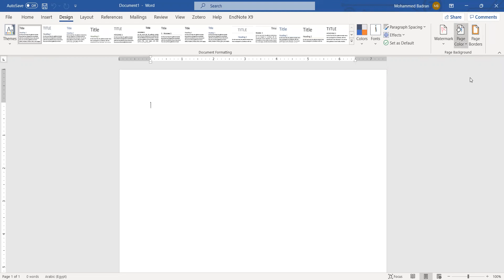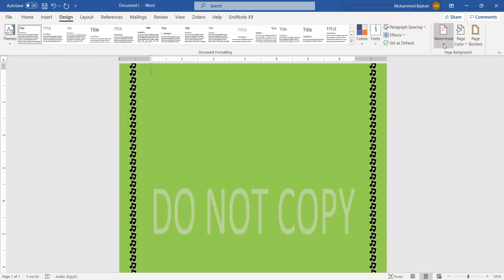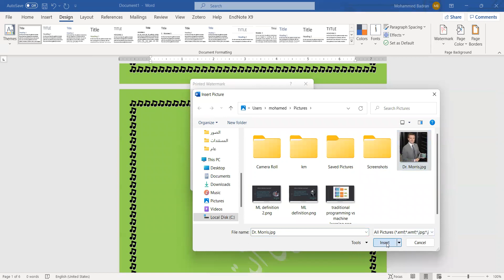تغيير خلفية الصفحة في برنامج الوورد